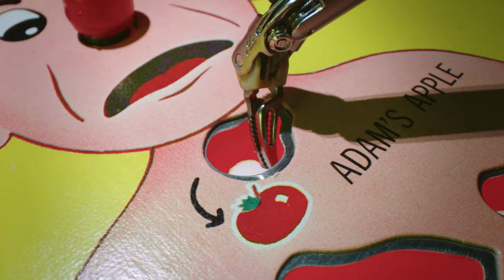Minimally Invasive Surgery (15)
Advanced robotics. Experienced physicians.

When it comes to minimally invasive surgery, we don’t play around.